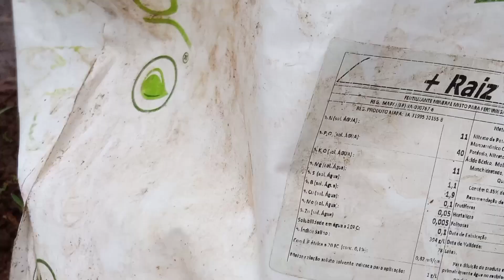fertirrigação no tomate.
fazendo adubação na roça de tomate. com 30 dias de plantio.